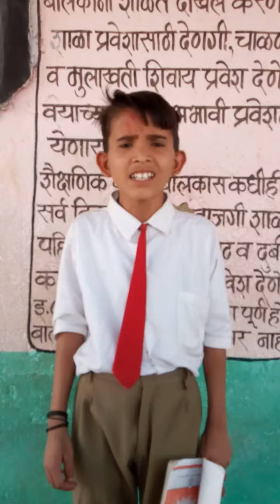स्वप्नील रनखांबने गायली आपल्या आवाजात कविता |धरतीच्या कुशीमध्ये Dhartichya kushimadhye | class seven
निसर्गाच्या सानिध्यात अभ्यास
Study with nature
Dongargaon naka
मागास भागातील शिक्षण
स्वप्नील रनखांबने गायली आपल्या आवाजात कविता
धरतीच्या कुशीमध्ये
Dhartichya kushimadhye
class seven